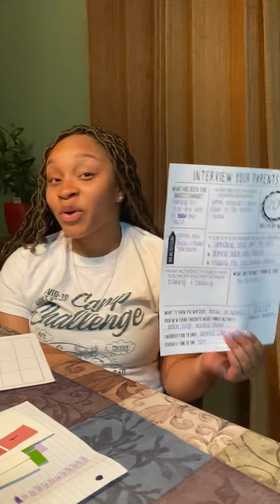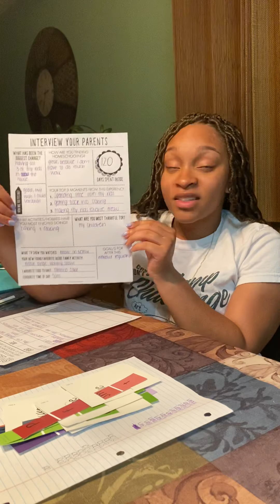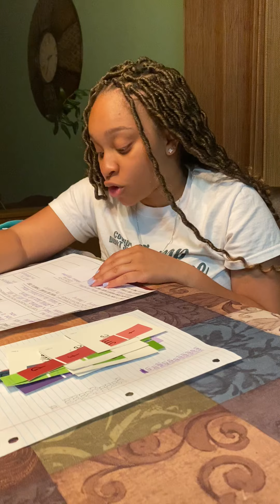2/3 My COVID-19 Time Capsule 10:10-10:40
Share one of your favorite things during quarantine!